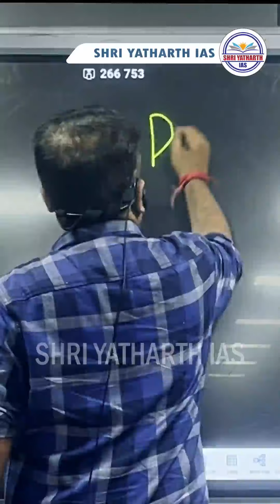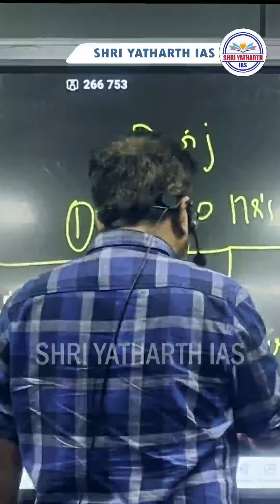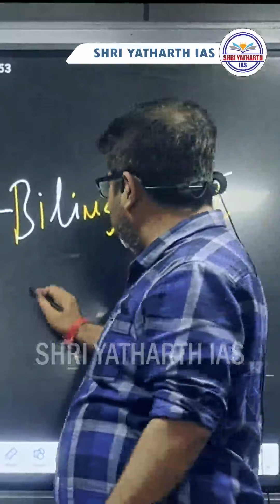सिविल सेवा के प्रतिस्पर्धियों के लिए एकदम नया प्रोग्राम | Shri yatharth IAS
जय हिन्द फ्रेंड्स
श्री यथार्थ आईएएस प्रयागराज
हिंदुस्तान में एक ऐसा प्रोग्राम ले कर आ रहा है
सिविल सेवा के प्रतिस्पर्धियों के लिए कम्पटीटरों के लिए एकदम नया प्रोग्राम,
और इस प्रोग्राम का नाम है
" द्विज "
तो पहली बार द्विज का प्रोग्राम श्री यथार्थ आईएएस प्रयागराज अवध ओझा के निर्देशन में
7.30  घंटे की क्लास प्रतिदिन
1. पहले  2.30 घंटे आप GS पढ़ेंगे
2. दूसरा 2.30 घंटे आपको न्यूज़ पेपर पढ़ाया जायेगा  हमारे साथ क्लास में
3. तीसरा 2.30  घंटे आपने आज जो पढ़ा है उसे रिवीज़न करिये

इस प्रोग्राम की ओरिजिनल फीस है Rs.200,000/- रूपये
*Offer Price
पहले 200 एडमिशन सिर्फ Rs. 100,000/- रूपये में

पूरे भारत को मैं आमंत्रित करता हु इस प्रोग्राम के लिए
प्रोग्राम सिर्फ और सिर्फ बिलिंगुअल होगा
नोट्स हिंदी और इंग्लिश दोनों में मिलेंगे

तो मैं भारत के सभी प्रतिस्पर्धी जो अपनी तैयारी को लेकर भयभीत है डरे हुए हैं
मई उन सबको प्रयागराज श्री यथार्थ आईएएस आमंत्रित कर रहा हूँ
जय हिन्द

Address: 25 Stretchy Road, Tulsiani Grace, 7th Floor
Civil Lines
Prayagraj-211001